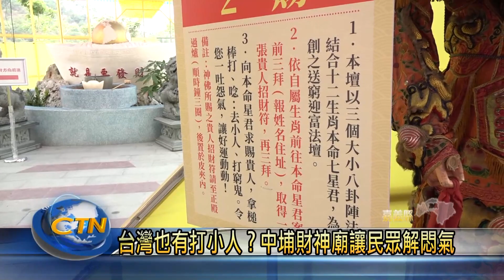台灣也有打小人？中埔財神廟讓民眾解悶氣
嘉義中埔財神廟慶祝五路財神聖誕，開放民眾到廟裡打小人，參與民眾由法師引導，在八卦陣下以鼓棒配合口訣打小人，之後再過七星橋，象徵把身上的穢氣打掉，破災解厄。